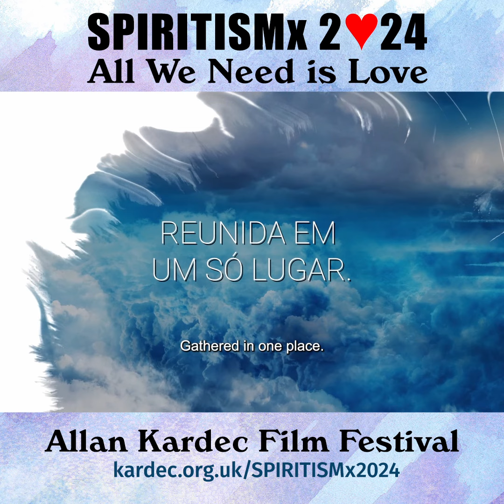Allan Kardec Film Festival presents: Chico Forever (Chico para Sempre) - SPIRITISMx 2024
Allan Kardec Film Festival presents: Chico Forever (Chico para Sempre) – Dir. Wagner de Assis. 2022.

Francisco Candido ‘Chico’ Xavier is considered one of the greatest mediums of all time. Through a series of interviews, this documentary looks at his life, his works, and his legacy, with testimonies from artists, scientists, researchers, and friends of Chico Xavier.

Chico Forever is one of the films that will be shown as part of the Allan Kardec Film Festival during SPIRITISMx 2024, on 29th and 30th June, in Oxford.

Wagner de Assis, the writer and director of the film, will be with us during SPIRITISMx for a Q&A about the film.

SPIRITISMx 2024: All We Need is Love.
Organised by Kardec Group. Supported by the British Union of Spiritist Societies (BUSS), The Spiritist Institute, and Cinética Filmes.